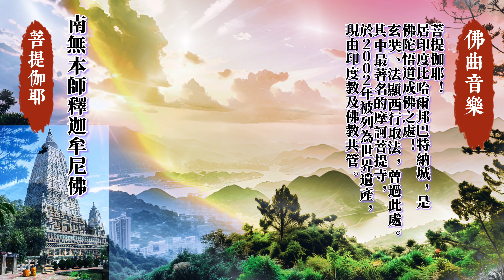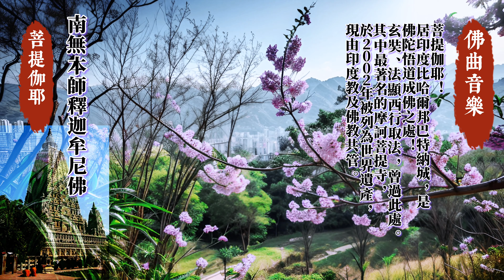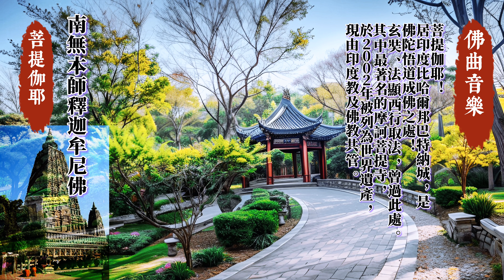甘露門🎶佛曲音樂🎼菩提伽耶